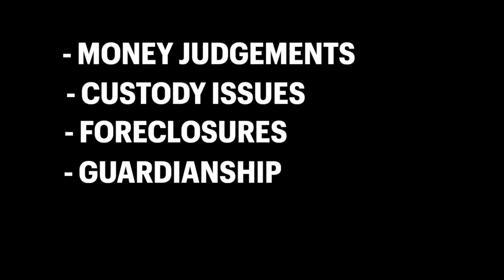CARTER FOR CLERK 2